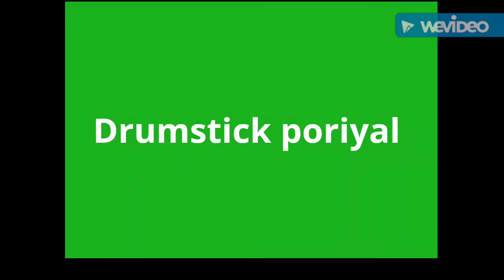Drumstick poriyal recipe / How to stir fry drumstick /Simple , easy and healthy drumstick recipes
HEALTH BENEFITS

Drumstick is one of those rare plant species whose seeds, flowers, leaves, and stems are edible and extremely nutritious. Moringa commonly referred to as drumstick is treated as a ‘super plant’ for its unique yet powerful properties that combat different ailments in our system. This nutrient-dense plant has its roots in Ayurveda and was used as a medicine by our ancestors.
This particular veggie offers all type of nutritional advantages and in addition cures numerous health conditions. Drumstick, from the stems, leaves and seeds are recognized to have got therapeutic qualities.

Buy tender drumsticks .It is best to avoid purchasing those ones that have somewhat bigger bumps.They are older drumsticks, and may even taste bitter in comparison to the younger fresher ones. Try to choose greenish skinned drumsticks, particularly those with a smooth skin.

POWERFUL HEALTH BENEFITS OF DRUMSTICKS

Rich source of vitamins and minerals.

Drumstick leaves are an excellent source of vitamins and minerals.

Regulates blood sugar levels.

The high blood sugar level is the main characteristic of diabetes, which in turn leads to heart diseases.

Helps to purify the blood.

Boosts immunity.

Helps in developing stronger bones.

A study published in the American Journal of Neuroscience reveals that drumstick exhibited amazing aphrodisiac property and improves the testosterone levels, increasing sexual virality and libido.

Furthermore, Ayurveda recommends including drumstick flowers to improve the sperm count and treat ED.

🙂DO SHARE

MORE DRUMSTICK RECIPES
1 – HEALTHY DRUMSTICK LEAVES ADAI
2 – HEALTHY DRUMSTICK LEAVES DOSA / MORINGA DOSA
3 – DRUMSTICK LEAVES SOUP / HEALTHY MORINGA SOUP
4 – Drumstick leaves sambar
5 – Drumstick leaves with moongdal
6 – Drumstick leaves stir fry
7 – SINDHI STYLE DRUMSTICK FLOWERS RECIPE
8 – MORINGA LEAVES OMELETTE
9 – Healthy drumstick dal for kids
10 – DRUMSTICK POTATO CURRY
11 – SIMPLE DRUMSTICK PORIYAL / SIMPLE DRUMSTICK STIR FRY
12 – Simple drumstick recipe
13 – Healthy drumstick stew
14 – Drumstick korma in southindian style
15 – Maharashtrian style dry drumstick recipe / sukha shevga
16 – Drumstick bharta
17 – Drumstick soup
18 – Drumstick sambar
19 – Drumstick coconut gravy
20 – Drumstick masala
21- MORINGA PARATHA RECIPE
22 – HOW TO MAKE MORINGA LEAVES POWDER / USES MORINGA LEAVES POWDER
23 – Drumstick dal recipe
24 – DRUMSTICK FLOWERS EGG STIR FRY